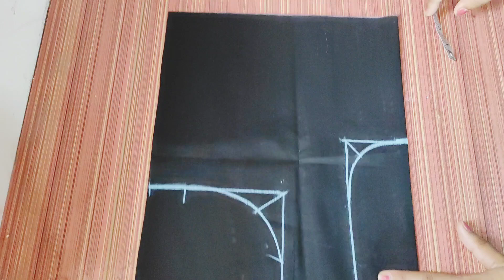बॉडर वाली ब्लाउज़ की कटिंग करना सीखे बहुत ही आसान तरीके से@anupama tutorial